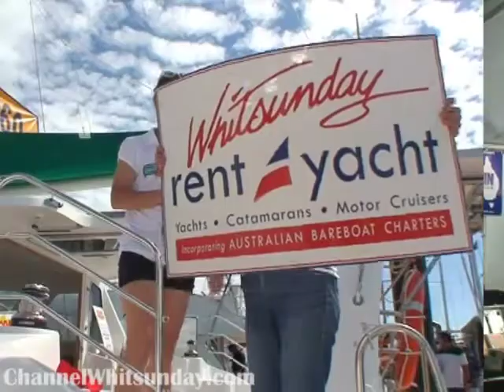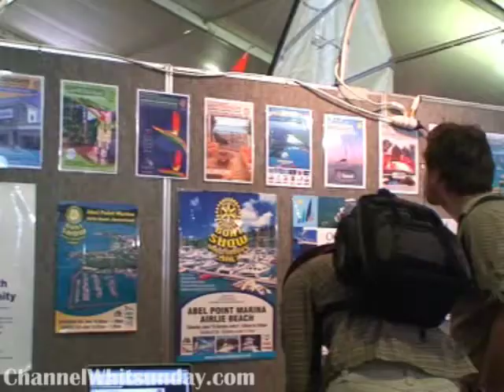Oceanic Whitsunday Boat & Leisure 2008, Airlie Beach, Whitsundays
Airlie Beach, Whitsundays, Great Barrier Reef: Whitsunday Boat Show 2008 was held under blue skies on the edge of our 74 island paradise. Channel Whitsunday attended the boat show with Nina Wilson reporting and getting up to a bit of mischief. ChannelWhitsunday.com